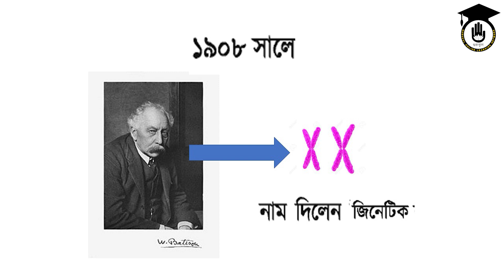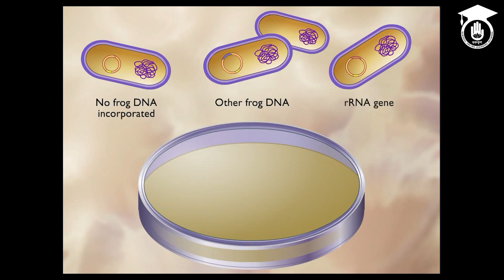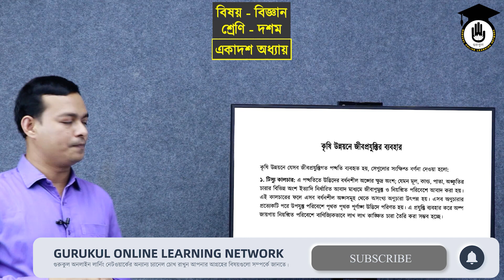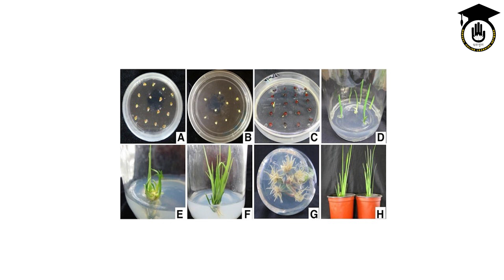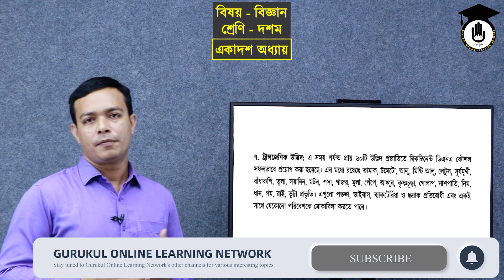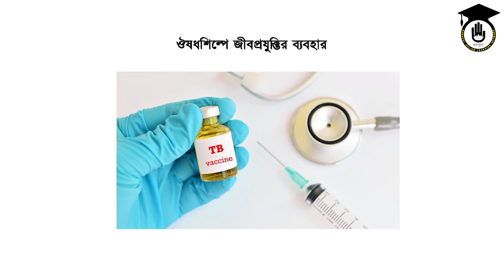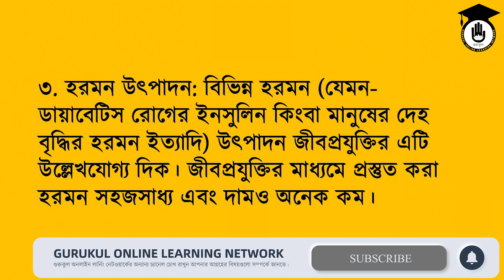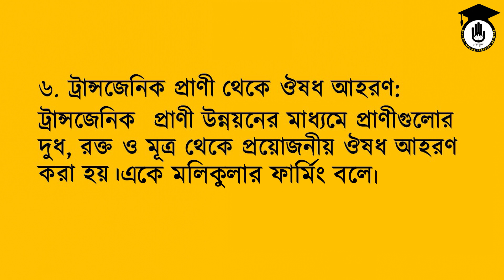SSC Class 9 10, Basic Science, Chapter 11 - ক্রোমোজোমের বিস্তারিত - জীবপ্রযুক্তি [7/8] GOLN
ক্রোমোজোমের বিস্তারিত - জীবপ্রযুক্তি আজকের আলোচ্য বিষয়।  ক্রোমোজোমের বিস্তারিত - জীবপ্রযুক্তি ক্লাসটি এসএসসি ৯ম-১০ম শ্রেণীর [ SSC Class 9 10 ], বিজ্ঞান [Science] বিষয়ের, ১১তম অধ্যায়ের [ Chapter 11 ] পাঠ। ১১তম অধ্যায়ের শিরোনাম "জীবপ্রযুক্তি"। এই ক্লাসে আলোচনা হয়েছে - ১. জীবপ্রযুক্তি শুরুর ইতিহাস, ২. ক্রোমোজোমের আকৃতি, ৩. ক্রোমোজোমের সংখ্যা, ৪. ক্রোমোজোমের প্রকারভেদ। জীবপ্রযুক্তি বিষয়ে আমরা ৮ পর্বে ক্লাস করেছি। আজ ৭ম পর্ব।

ক্রোমোজোমের বিস্তারিত - জীবপ্রযুক্তি বিষয়ক নিয়ে ক্লাসটি নিয়েছেন বিজ্ঞান বিষয়ের শিক্ষক মোঃ শফিকুল ইসলাম।